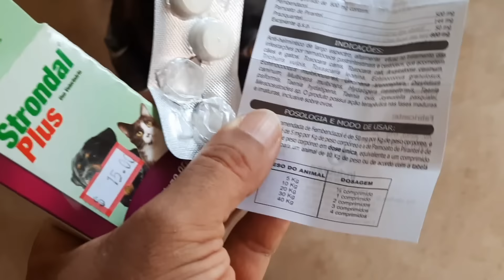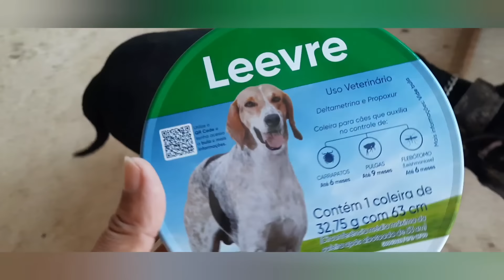Francisco Cães Brasil CACHORRINHA ATROPELADA PODE PRECISAR PASSAR POR OUTRA CIRURGIA NA PATA 😔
Caixa Postal 22
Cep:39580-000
Francisco Sá MG
Francisco Alves